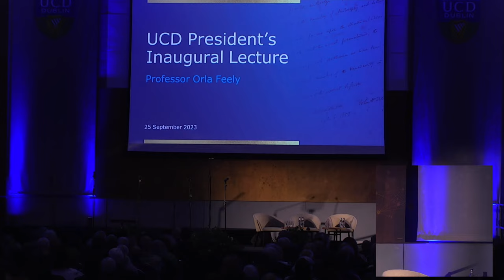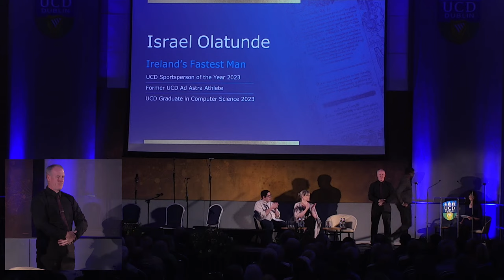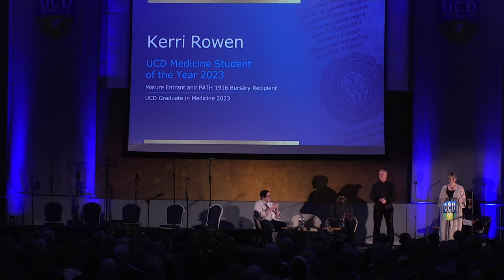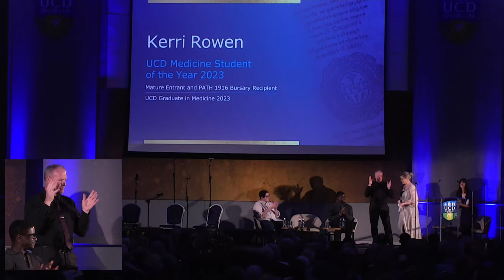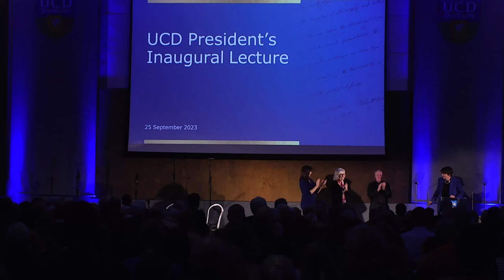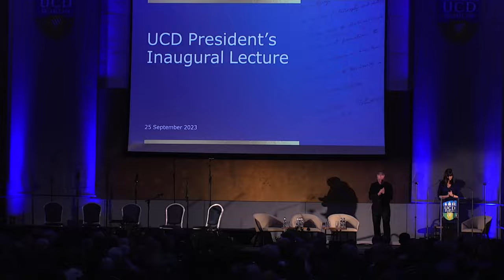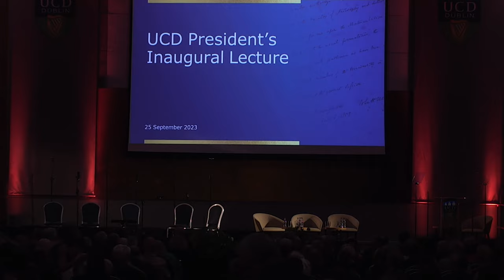Inaugural Lecture of the President of UCD Professor Orla Feely [Full Event]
UCD President Professor Orla Feely delivers her Inaugural Lecture 2023 at UCD O'Reilly Hall Belfield on Monday 25 September 2023.

0:00 - Introduction from Associate Professor Aoibhinn Ní Shúilleabháin, UCD School of Mathematics and Statistics
0:54 - The Choral Scholars of University College Dublin - “Rivers of Light”
11:21 - Israel Olatunde, UCD Sportsperson of the Year 2023
17:11 - Dr Kerrie Rowen, UCD Graduate in Medicine 2023
25:34 - Stiofán Ó Briain, Poet, PhD in Modern Irish
32:10 - Marie O'Connor, Chair, UCD Governing Authority
43:57 - Professor Orla Feely, President, University College Dublin
1:16:09 - Donal Lunny, UCD Artist-In-Residence

The President's Inaugural Lecture will be live streamed on the day.

The event begins at 4:00pm.

Professor Orla Feely: Background

Professor Orla Feely was appointed as President of University College Dublin on 1 May 2023. Prior to this, she was UCD Vice-President for Research, Innovation and Impact from 2014 to 2023.

A professor of Electronic Engineering, she holds a BE degree from UCD and MS and PhD degrees from the University of California, Berkeley, where her PhD thesis won the DJ Sakrison Memorial Prize for outstanding and innovative research. While at UC Berkeley, she also won the Outstanding Graduate Student Instructor Award.

Her research is in the area of nonlinear circuits and systems, and she has been awarded research grants and prizes from a number of national, international and industry sources.

Professor Feely is a Member of the Royal Irish Academy and a Fellow of the Institute of Electrical and Electronics Engineers, Engineers Ireland and the Irish Academy of Engineering.

She has served as President of Engineers Ireland and as Chair of the Irish Research Council, the EU Advisory Group on Marie Skłodowska Curie Actions and the IEEE Technical Committee on Nonlinear Circuits and Systems. She has also served as Board Member and Deputy Chair of the Higher Education Authority in Ireland, as Vice-President for Resources and Treasurer of CESAER (the Conference of European Schools of Advanced Engineering Education and Research), and as a member of a number of Editorial Boards.

Professor Feely is a member of the judging panels for the BT Young Scientist and Technology Exhibition, one of the largest and most successful school science fairs in the world, and the Queen Elizabeth Prize for Engineering.